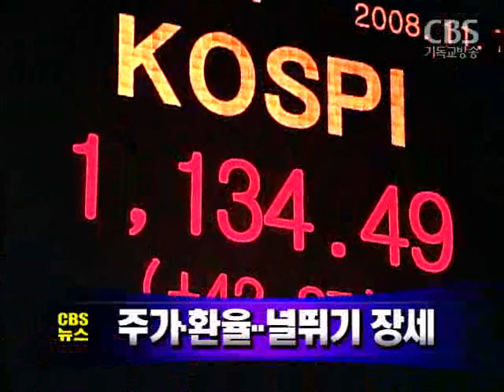[노컷TV]11월 7일 밤 주요뉴스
[노컷TV]
1. 한국은행이 기준금리를 연4%로, 0.25%포인트 인하하고 추가 인하가능성도 시사했습니다.

2.주가와 환율이 급등락을 오가는 널뛰기 장세를 보이는등 혼조세를 나타냈습니다

3.오바마 미국 대통령 당선자는 오늘 이명박 대통령과 가진 전화통화에서 한미관계를 한층 더 강화하고 싶다고 말했습니다.

4. 강만수 장관의 헌법재판소 접촉 발언에 대해 여야가 진상조사에 합의했지만 대정부질문은 오늘도 파행을 겪었습니다.